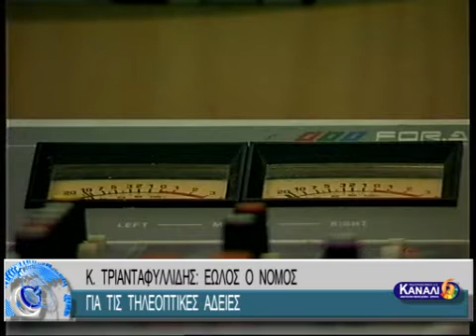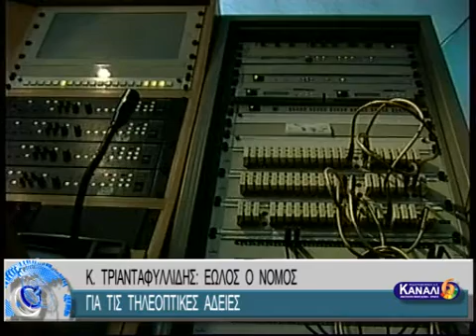Κ. ΤΡΙΑΝΤΑΦΥΛΛΙΔΗΣ: ΕΩΛΟΣ Ο ΝΟΜΟΣ ΓΙΑ ΤΙΣ ΤΗΛΕΟΠΤΙΚΕΣ ΑΔΕΙΕΣ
Κ. ΤΡΙΑΝΤΑΦΥΛΛΙΔΗΣ: ΕΩΛΟΣ Ο ΝΟΜΟΣ ΓΙΑ ΤΙΣ ΤΗΛΕΟΠΤΙΚΕΣ ΑΔΕΙΕΣ 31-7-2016